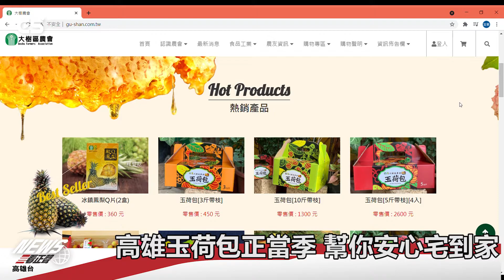【CSNEWS​】高雄玉荷包正當季 幫你安心宅到家/CS看正聲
大樹玉荷包，宅配好方便
正值玉荷包荔枝產季，雖然疫情肆虐
但是不影響玉荷包的品質，端午送禮最佳選擇
就是來自高雄大樹的玉。荷。包